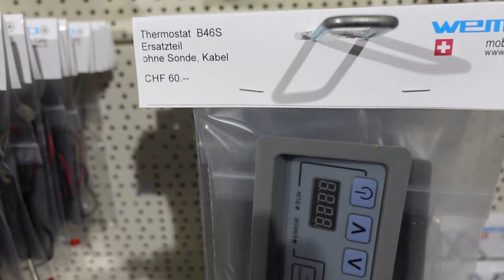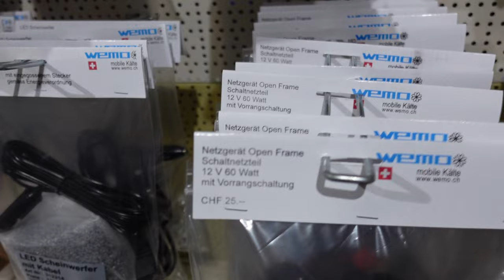Steuerung BD2 BD3 BD2,5F BD3F Danfoss Kompressor läuft nicht kühlt nicht, keine Funktion Kühlbox